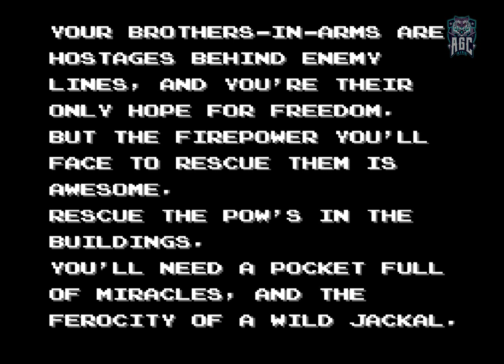JACKAL ,, WALKTHROUGH ,, PART 01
[NES 1080p 60 FPS] Jackal - Walkthrough --- Part 1